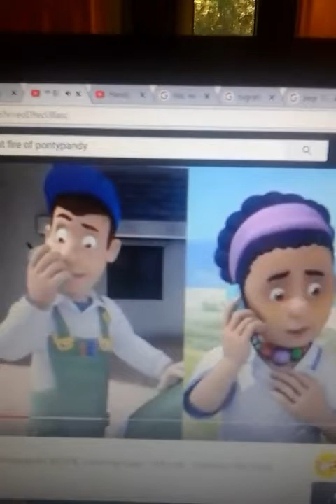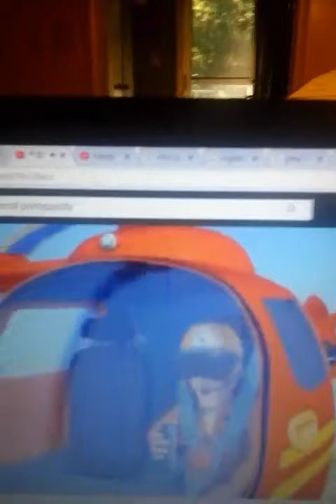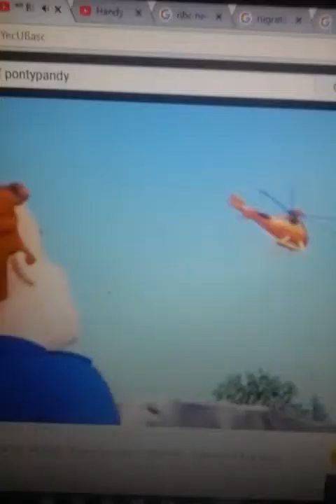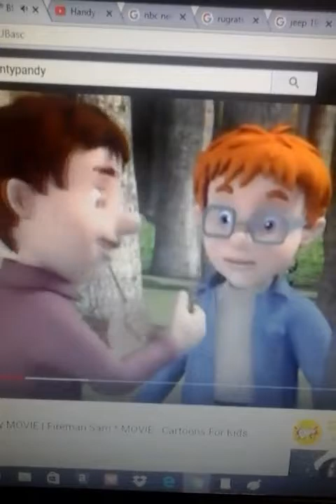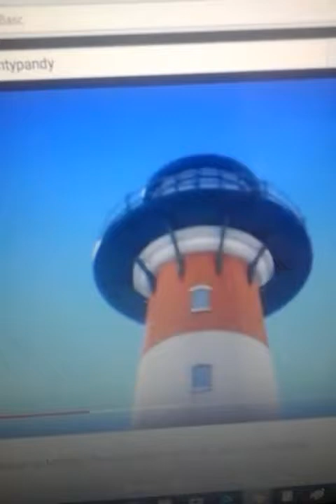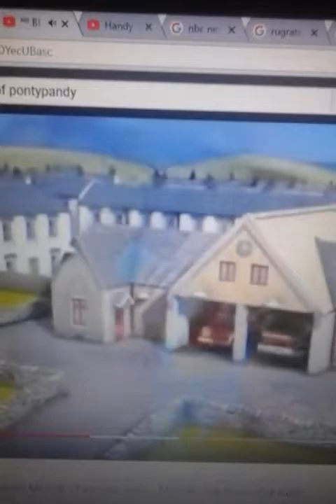Dylan rogers channel movie season 4